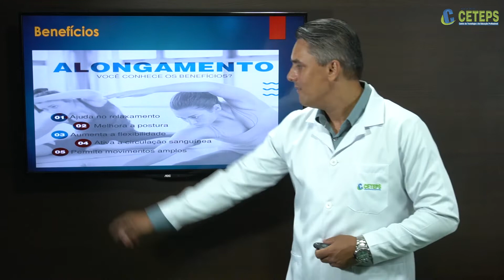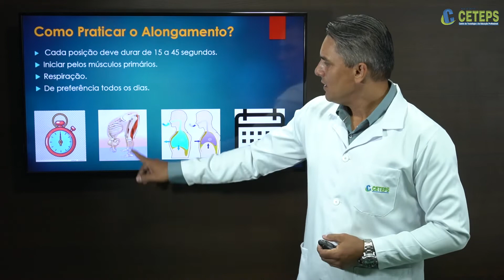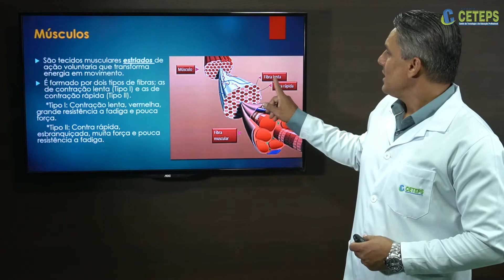EJA Educação Física - Jogos - 1.3 Alongamento, Flexibilidade e Seus Benefícios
Jogos - 1.3 Alongamento, Flexibilidade e Seus Benefícios
Prof  Edison Montenegro - Rede CETEPS